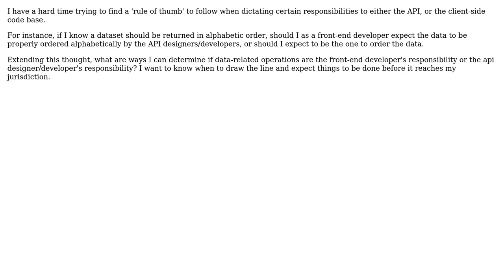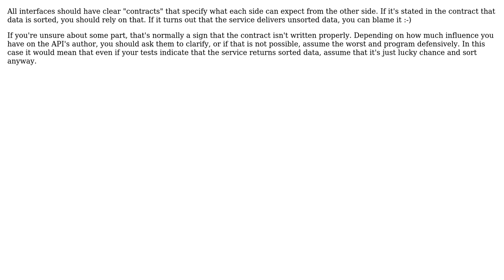API responsibilities vs Client responsibilities (Characteristics of returned data)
Software Engineering: API responsibilities vs Client responsibilities (Characteristics of returned data)

With thanks & praise to God, and with thanks to the many people who have made this project possible! | Content (except music & images) licensed under CC BY-SA | Music | Images & others | With thanks to user Hans-Martin Mosner user gnasher729 user Doc Brown user DFord user connected_user and the Stack Exchange Network Trademarks are property of their respective owners. You are responsible for your own actions.